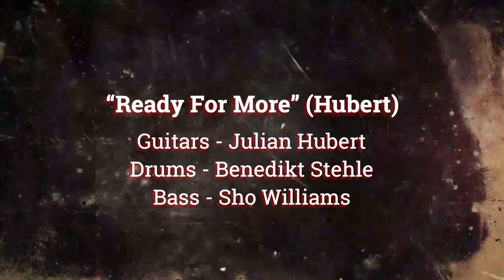Julian Hubert - Tracking “Ready For More” at Hot Milk Studio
Julian Hubert tracking his song “Ready For More” with Benedikt Stehle on drums and Sho Williams on bass. Julian wrote the song and is currently recording guitars and vocals.

Hot Milk Studio is owned and operated by Robert Cummings in Berlin, Germany